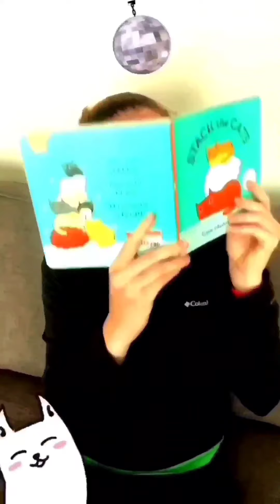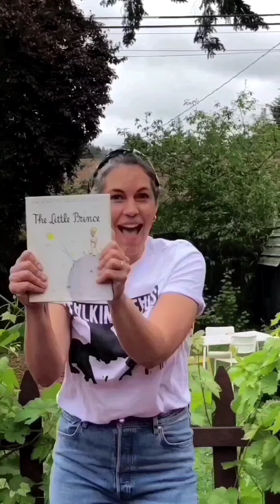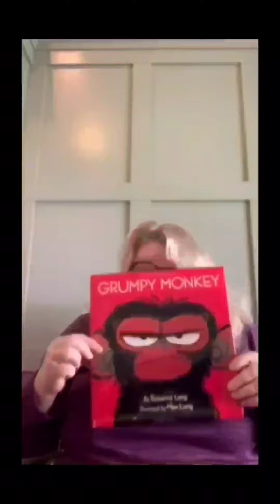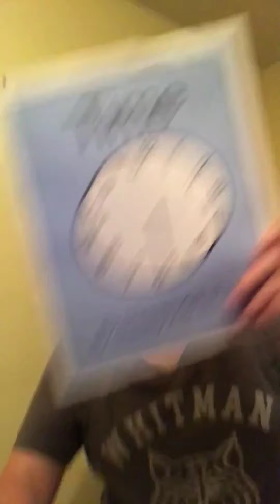You Can't Touch Whitman